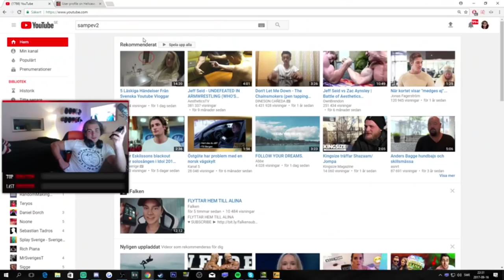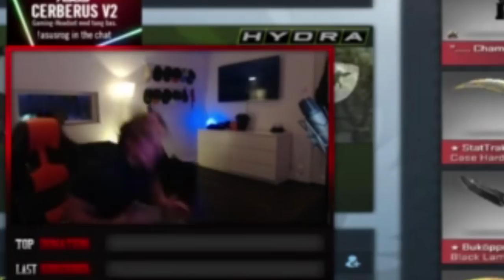SLÅR SÖNDER HEADSET FÖR 3500KR IGEN - Twitch highlights #13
Jag är dum i hela huvudet som slår sönder headsets 24/7 !